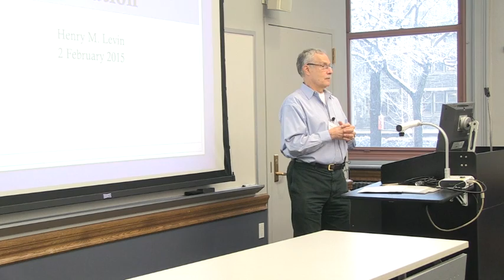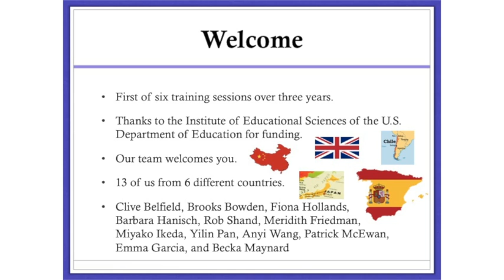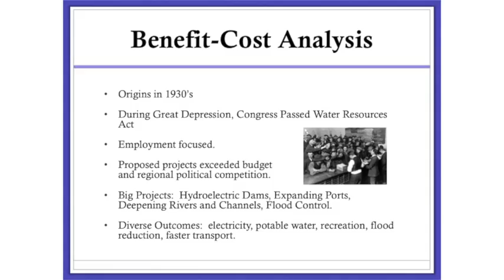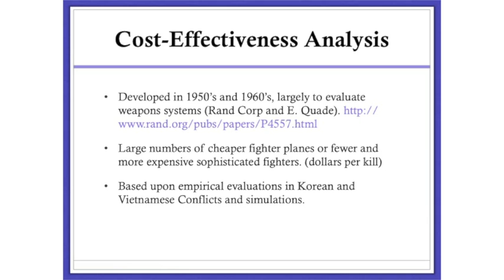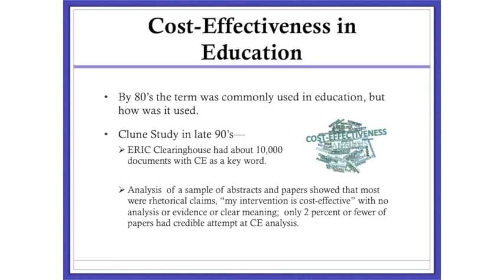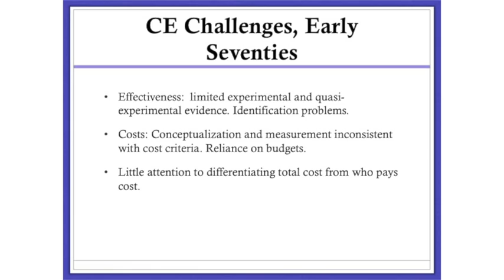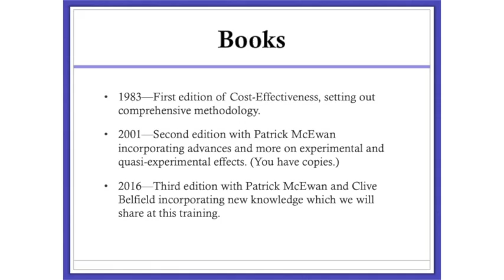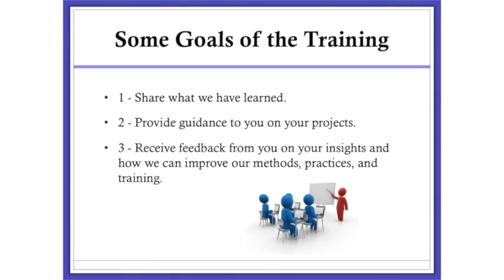Professor Henry Levin, CBCSE Methods Training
Professor Henry Levin (Teachers College, Columbia University) provides background on Benefit-Cost (BC) and Cost-Effectiveness (CE) Analysis in Education at the inaugural CBCSE Methods Training course. This training program is funded by the U.S. Department of Education, Institute of Education Sciences, Award R305B140003.